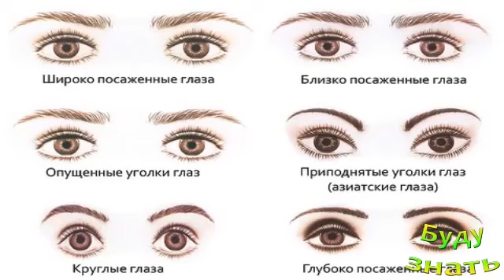Определяется ли характер по форме ГЛАЗ?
По глазам можно определить какой характер у человека...

Почему НЕЛЬЗЯ жарить и варить колбасу ВАРЕНУЮ?
Как Поддерживать ВЯЗКОСТЬ крови повседневными прод...
Чистим печень, почки Отваром Пшена - потрясающе пр...
Говядина и Телятина..что лучше? телятина - деликат...
Как удалить краску (масляную) на джинсах?
Подушка с НАТУРАЛЬНЫМ наполнителем - самая ЛУЧШАЯ?
Молодые японки постоянно носят Подгузники... Зачем?
ДЖИНСЫ - А ВЫ что КЛАДЁТЕ в ПЯТЫЙ КАРМАН?
Кальцинированная СОДА Незаменима в ХОЗЯЙСТВЕ

Присоединяйтесь!